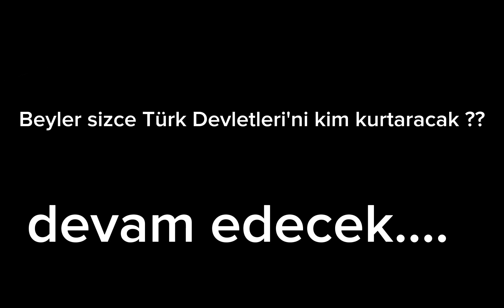İran Türk Devletleri'ni Tuzağa Düşürüyor